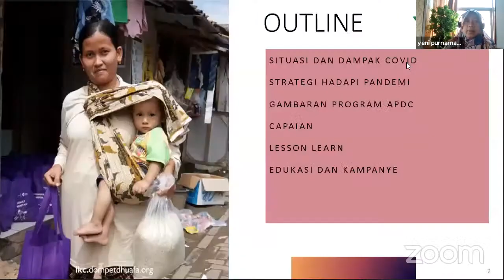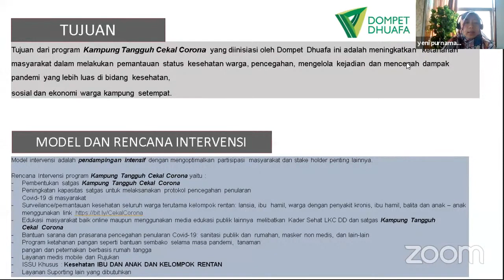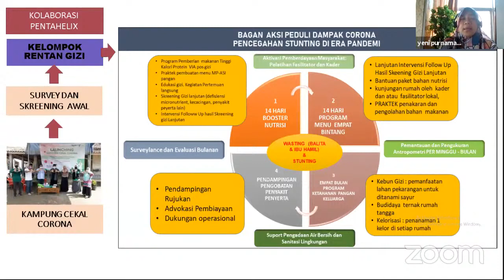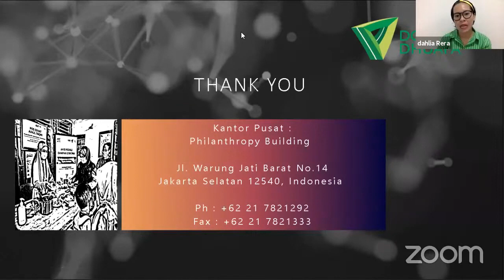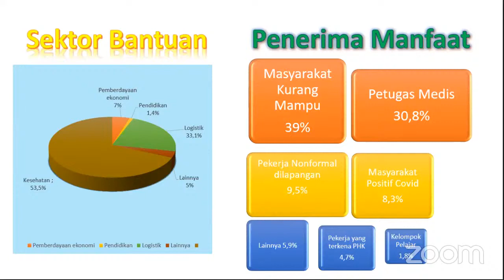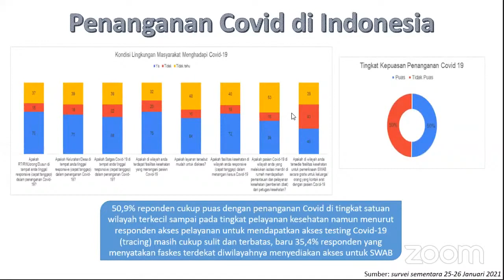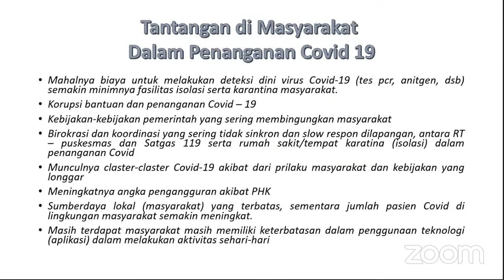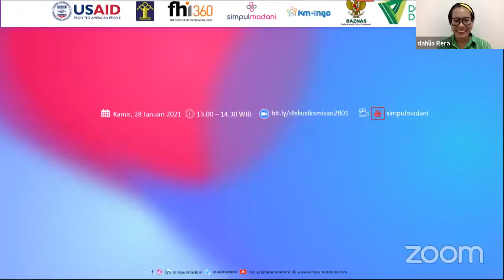Diskusi Kamisan simpulmadani : Kekuatan Solidaritas Sosial Dalam Melawan Covid-19 di Indonesia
Di sejumlah negara yang tingkat penyebaran Covid-19 tinggi, seperti Italia, Iran, Perancis, Amerika Serikat dan sejumlah negara lainnya, partisipasi publik dalam pencegahan Covid-19 cenderung rendah. Rendahnya partisipasi publik di sejumlah negara dikarenakan ketidaksepakatan masyarakat terhadap penerapan metode pencegahan Covid-19 dibeberapa Negara tersebut. Sementara di negara-negara yang mampu mengendalikan penyebaran Covid-19 (seperti Taiwan, Vietnam, Jepang, Korea Selatan dan sejumlah negara lainnya) tingkat partisipasi publik dalam pencegahan Covid-19 sangat tinggi.

Bagaimana di Indonesia?
Budaya saling membantu (gotong royong dan jogo tonggo) mengerakkan masyarakat sipil Indonesia untuk saling bantu di tengah pandemi baik dalam hal kesehatan (fisik dan psikis) maupun ekonomi. Ketika pemerintah masih memikirkan tentang kebijakan bantuan sosial terhadap masyarakat bagi yang terdampak pandemi ini, masyarakat sipil Indonesia sudah lebih dulu bergerak menggalang dan menyalurkan bantuan sosial.

Diskusi bertujuan memetakan dan menginspirasi berbagai peran masyarakat sipil dalam penanggulangan dan penanganan berbagai kasus covid di Indonesia

Narasumber Diskusi
👨🏽‍🦰Nugroho Iskandar, Peneliti PIRAC ( tema “Pemetaan Solidaritas Masyarakat di era Covid 19 )
🧕🏼dr. Yeni Purnamasari, GM Kesehatan Dompet Dhuafa ( tema "Inisiatif kesehatan dan pemberdayaan masyarakat dalam mengatasi dampak Covid 19)

Modertor:
👩🏼‍🦰Dahlia Rera, Assistant Project Manager Saraswati

Peserta diskusi akan mendapatkan E-Sertifikat dari panitia, pastikan anda melakukan registrasi.

👥 Narahubung
Kontak telepon :
📱1. Sri Suparti No. Hp 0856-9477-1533
📱2. Misan No Hp. 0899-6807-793

Terimakasih atas perhatian dan kerja samanya.

Tentang iHub simpulmadani
iHub simpulmadani adalah sebuah plaftorm digital untuk memperkuat kompetensi dan kapasitas organisasi masyarakat sipil (OMS) di Indonesia dengan dukungan dari program MADANI. Program MADANI merupakan program 5 tahun dengan pendanaan oleh USAID dan dukungan dari Kementrian Hukum dan Ham, dengan fokus kepada penguatan kapasitas OMS di 6 propinsi dan 32 kabupaten. Dalam platform ini, OMS dapat melakukan self assessment (pengukuran secara mandiri) atas kinerja organisasinya, mengakses berbagai material pengetahuan dan kelas belajar bersama (Learning Course) dalam meningkatkan kapasitas organisasi serta saling bertukar pengetahuan.  iHub simpulmadani dikelola oleh KM4NGO. KM4NGO  merupakan konsorsium yang beranggotakan organisasi masyarakat sipil (OMS) yang terdiri dari Penabulu, PIRAC, SatuDunia dan Sinergantara.

1. Linkedin
2. Akun Facebook
3. FanPage Facebook
4. Instagram
5. Youtube
6. Twitter